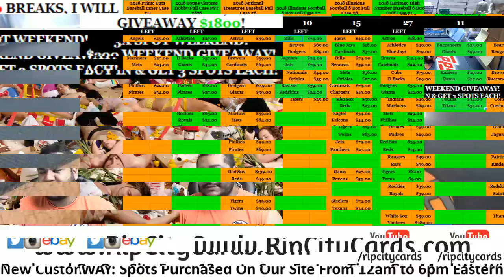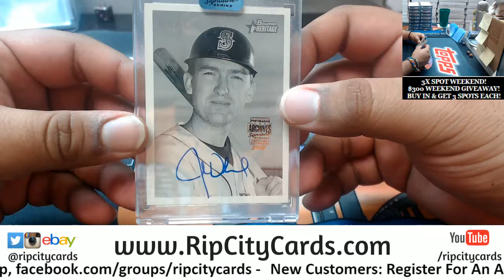2018 Archives Signature Series Personal Marcus #2 RCC